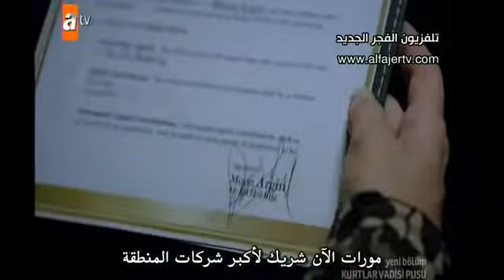مسلسل وادي الذئاب الجزء الثامن الحلقة 2 القسم 3)